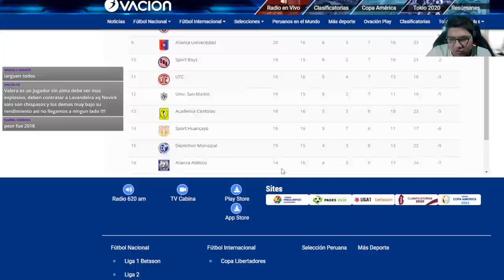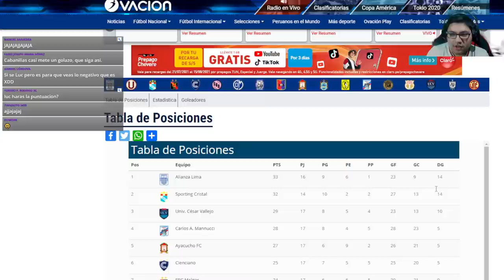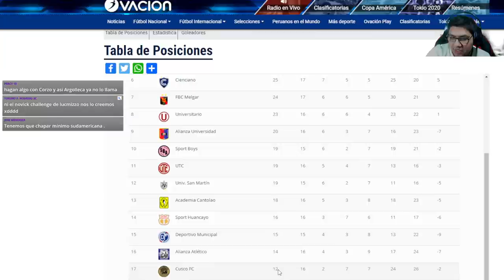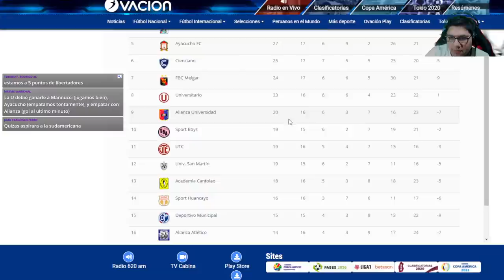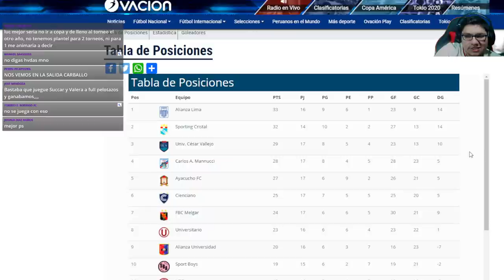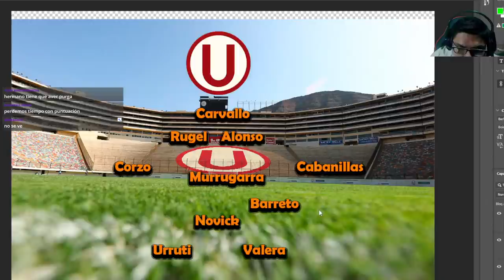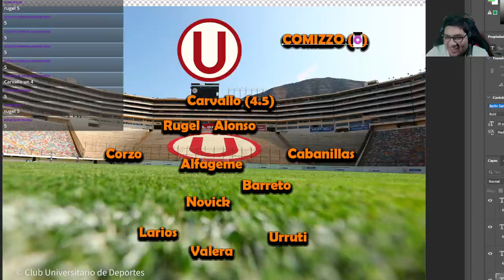UNIVERSITARIO DE DEPORTES 0 VS SPORT BOYS 0 /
ANÁLISIS: 0 UNIVERSITARIO DE DEPORTES VS 0 SPORT BOYS :
¡NECESESITAMOS UNA PURGA YA!